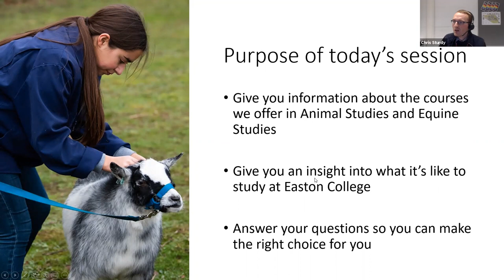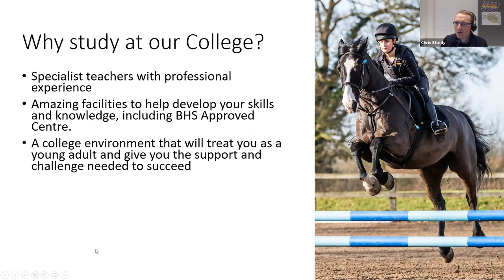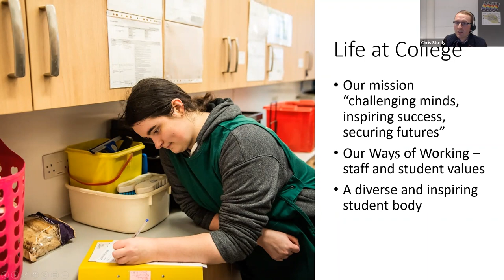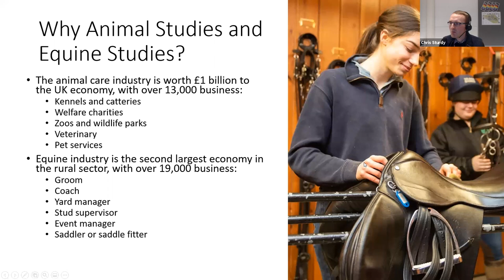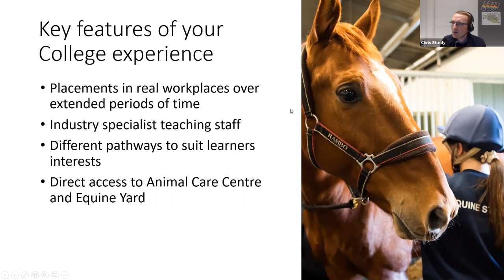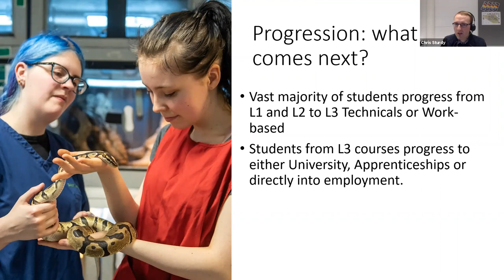Animal & Equine presentation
Chris Sturdy and colleagues talk about the Animal Studies and Equine Studies courses available at Easton College